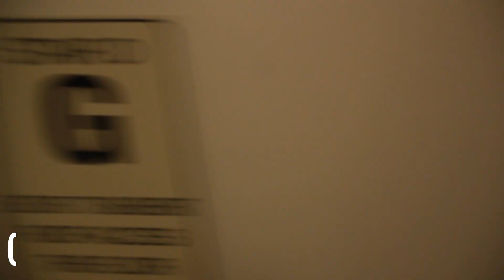MEDGUYVER II directed by Dave Monaco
The Best Medicine Show is an annual live performance and comedy show produced by medical students at The University of Alabama at Birmingham Heersink School of Medicine. Proceeds benefit Equal Access Birmingham - the medical school's student-run free clinic for uninsured and underinsured members of our community.

Please enjoy, thank you for supporting members of our community who may not otherwise be able to afford healthcare, and always remember - Laughter is the Best Medicine. But...Medicine is the 2nd-best medicine.